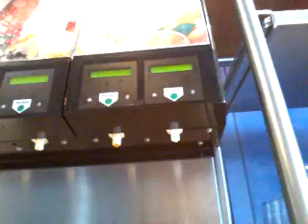Disney Dream Cruise ship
In February 2007, Disney Cruise Line announced that it had commissioned two new ships for its fleet.The first steel-cut, for scrollwork on the ship's hull, took place in March 2009 at the Meyer Werft shipyards in Papenburg, Germany.Later that month, the two ships were named, with the Disney Dream set to enter service first, followed by its sister vessel, the Disney Fantasy The design of the Disney Dream was unveiled at a press conference in New York City, on October 29, 2009
The keel of Disney Dream was laid on 19 August 2009.[6] On June 1, 2010 the final section of the ship, the bow, was put into its place, completing the exterior, with work continuing on the interior of the ship. Float-out took place on October 30, 2010 and Disney Dream had her maiden voyage on January 26, 2011.
Disney Cruise Line took possession of the Disney Dream on December 8, 2010. She arrived in Port Canaveral, Florida on January 4, 2011. Disney Dream was christened on January 19, 2011 by Jennifer Hudson, who began her career as an entertainer on the Disney Wonder. Disney Dream's maiden voyage began on January 26, 2011, calling on Nassau, The Bahamas and Disney's private island, Castaway Cay. As of January 2012, Disney Dream is the 10th largest cruise ship in the world, and the third longest cruise ship in the world.